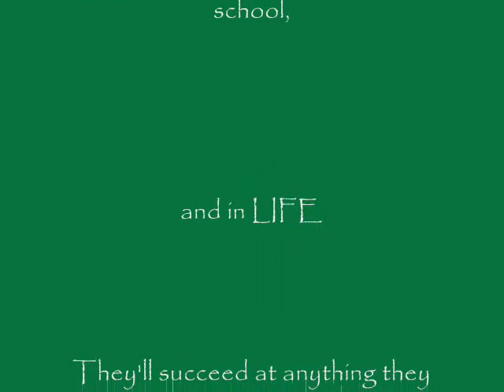Senior Percussion Tribute V.1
Lot's of editing, will be updated soon!